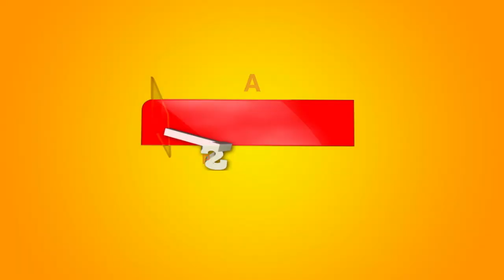Anjaneyasana - Yoga Stretching the Hips, Open the Shoulders & Chest | Yogasanam | Vasanth TV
Episode - 710
Begin your exercise journey with these yoga for weight loss poses that will help burn fat and give you more flexibility. Get ready to stay fit mentally and physically!!